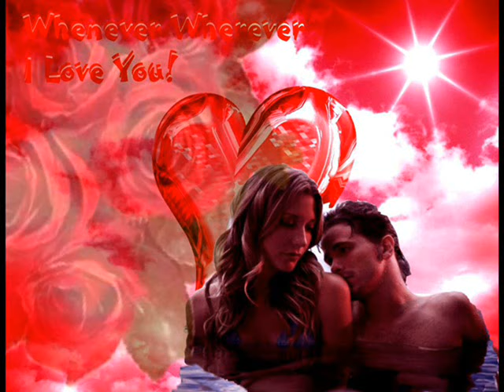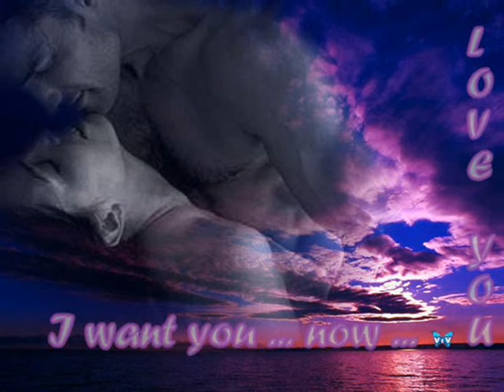You are my everything....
Promise me you'll always hold my hand,
because no one but you can understand,
that everything I do is just for you,
no matter what I will always love you..!!
You will always be my everything.
My past...my present...my future...